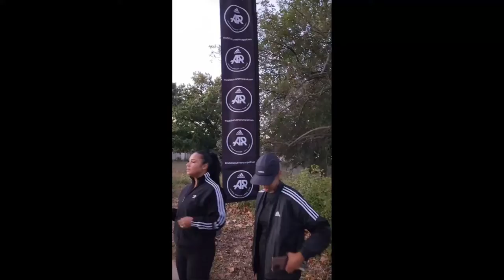Two Oceans Half Marathon (21.1km) 2022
Videos By Dharfeur